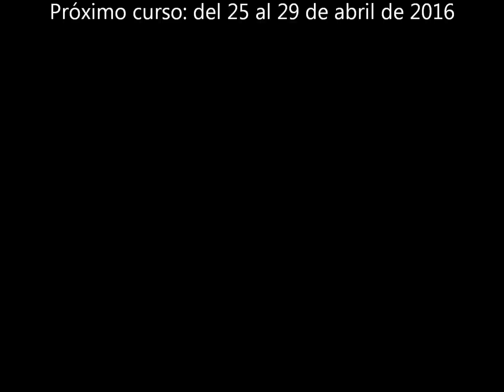Curso formación en composites de fibra de carbono (25 al 29 enero 2016)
Video en el que resumimos todas las prácticas realizadas durante este curso de composites de fibra de carbono en el que contamos con la presencia de 16 alumnos venidos desde muchos sitios de España.
Curso de formación especialmente dedicado a la fabricación de piezas y moldes de fibra de carbono con resinas epoxi y uretano-acrílicas.
Especialmente dedicado a las aplicaciones con preimpregnados de fibra de carbono y a la fabricación de piezas al vacío: compactación e infusión.
Hemos prestado especial atención a los procesos de infusión/vacío, fabricando una pieza de carbono visto (estuche de guitarra) y un kayak de 5,5 m de eslora.
En este curso, como siempre, prestamos especial a tención al proceso de curado en horno y al vacío de preimpregnados de carbono, fabricando no solo moldes, sino también piezas de carbono cosméticas (carbono visto).

Se han empleado moldes de aluminio pulido, de placa mecanizable epoxi y moldes también de carbono prepreg.

Como siempre, finalizamos esta formación visitando nuestra empresa de modelos y moldes donde los alumnos han podido conocer el proceso de construcción de estas herramientas fundamentales para la fabricación de piezas composite.